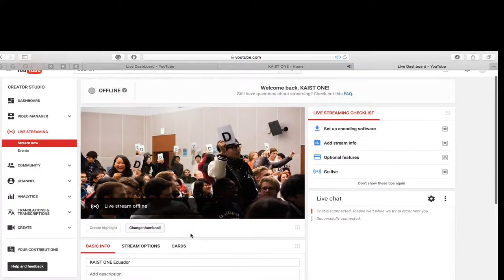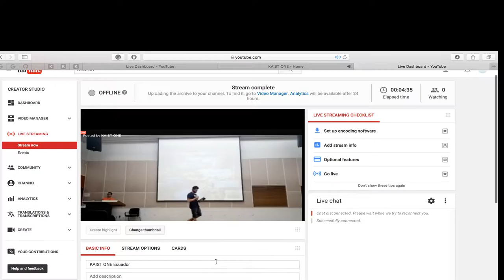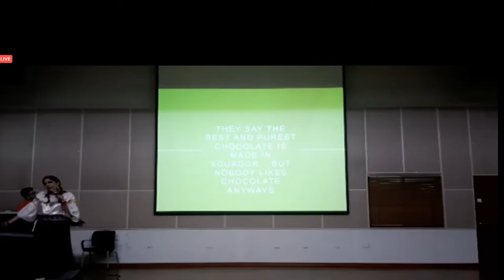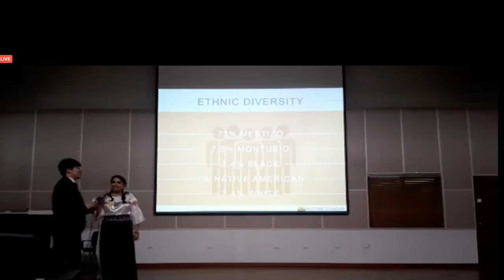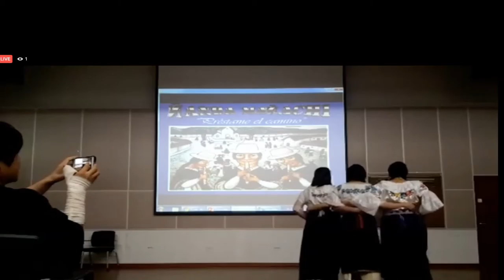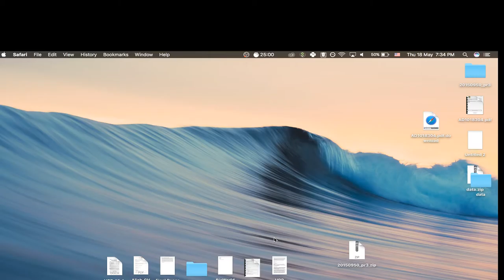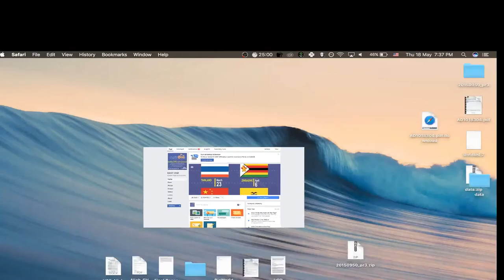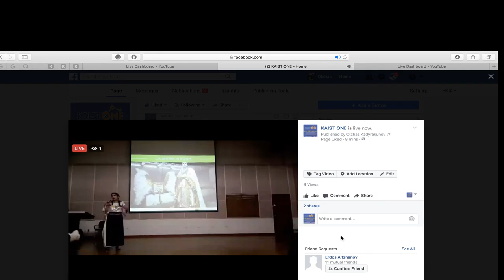KAIST ONE Ecuador